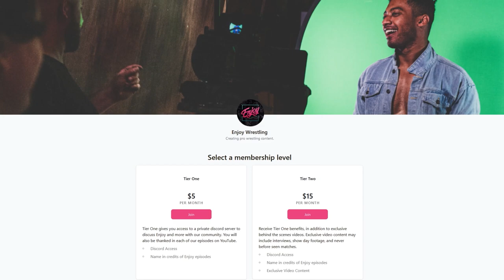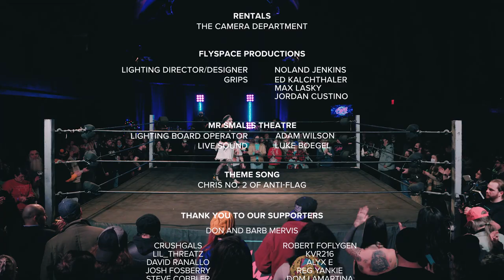Enjoy Wrestling: Odyssey S7/Ep1 Allie Katch vs Lee Moriarty | Edith Surreal vs Ray Lyn Tag match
Enjoy Wrestling returns with Episode 1 of The Enjoy Odyssey, a three week series airing live 1/12, 1/19, 1/26 at 8 PM EST

Match 1: Edith Surreal, Devon Monroe, and Erica Leigh vs Ray Lyn and The Runway (Calvin Couture & Tyler Klein).

Match 2: Allie Katch vs Lee Moriarty

Enjoy Wrestling is a progressive professional wrestling promotion based in Pittsburgh, PA

Producers
Kurt Hackimer
Taylor Gregg
Maxx Gregg
Scotty Swemba

Commentary
Veda Scott
Marcus Mann

Ring Announcer
Meg Fair

Camera Operators
David Armitage
Mikey D'Angelo
Reese Hayes

Referees
Nick Shin
George Ross

Photography
AJ Small

Flyspace Productions
Noland Edward Jenkins
Ed Kalchthaler
Max Lasky
Jordan Custino

Live Sound
Luke Boegel

Lighting Board Operator
Adam Wilson

Rentals
The Camera Department
Viewpoint Production Services

Venue
Mr Smalls Theatre
Millvale, PA

Ring Crew Leader/Security
Fred Gallart

Enjoy Theme Song by Chris No. 2

Chantal's Cheese Shop
Leona's Ice Cream
Butler Area Toy Show
Spirit Pizza
Marveling at Marvel's Marvels Podcast
Maude's Paperwing Gallery
Grit & Glitter
Fungus Books & Records
Harold's Haunt
Parkway Theater & Film Lounge
JCP Designs
Technique 2 Training
The Proletariat Lariat
Brick Body Kids
IW Guide
Manda Micro on Twitch
Flyspace Productions
The Camera Dept

Barb and Don Mervis
crushgals
lil_threatz
David Ranallo
Josh Fosberry
Steve Cobbler
JZBeasty
Marjorie Zeager
Michael Wolff
Gameplaynation Art
Samuel Paul
Alyssa Quintanilla
Zach
Zachary Tolbart
Robert Foflygen
KVR216
Alyx E
Reg Yankie
Dom Lamartina
Mike Bolam
Ryan Frank
Matthew Burch
Robert McVearry
Manda Micro
Heather Royston
Ry
Mikey Manfredi